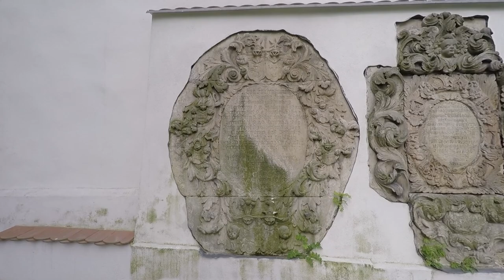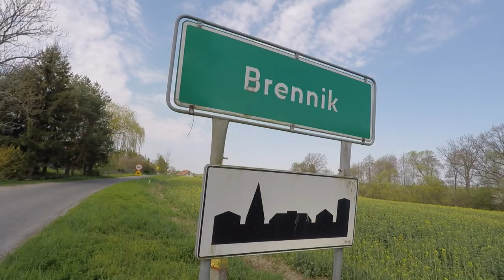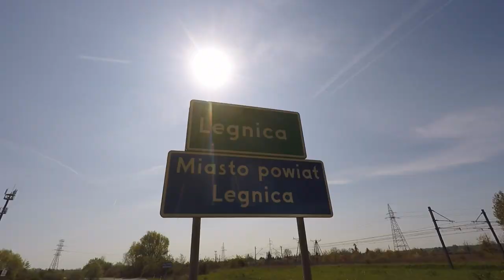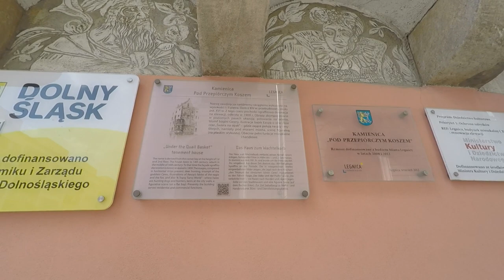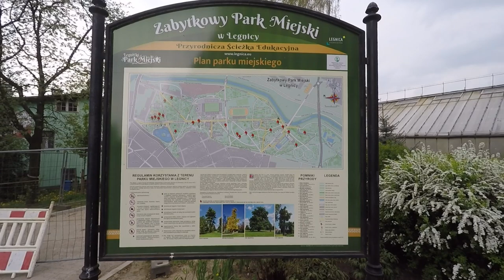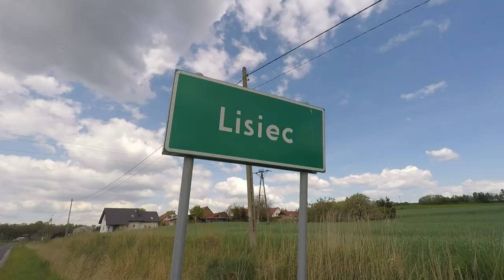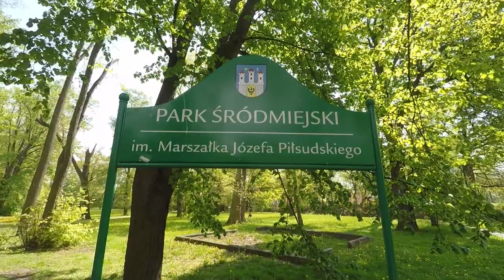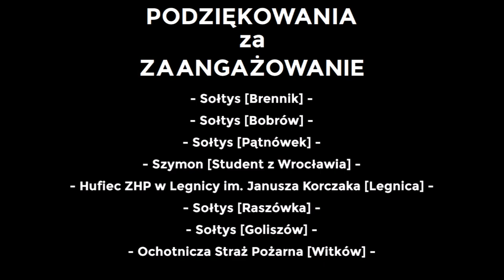#97 ["100.000 Kilometrów z Marszu"]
⚠️ UWAGA ⚠️

▪ Kadr: #97
▪ Numeracja Dni: 671-677
▪ Zakres Dni: 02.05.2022 r. - 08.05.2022 r.
▪ Pokonany Dystans Tygodniowy: 169,04 km [Zegarek GPS + Pomiar Manualny]
▪ Pokonany Dystans Całościowy: 17.191,76 km / 100.000 km [Zegarek GPS + Pomiar Manualny]
▪ Okres: Wiosna 2022 r.
▪ Miejsce: Województwo Dolnośląskie
▪ Lokalizacje: Rokitnica - Kozów - Wysocko - Rzymówka - Krotoszyce - Wilczyce - Szymanowice - Czerwony Kościół - Ernestynów - Brennik - Gierałtowiec - Kwiatów - Lubiatów - Goślinów - Lipce - Ulesie - Jakuszów - Pątnówek - Bobrów - Legnica - Dobrzejów - Miłogostowice - Raszowa Mała - Raszowa - Raszówka - Karczowiska - Zimna Woda - Lisiec - Bukowna - Niedźwiedzice - Goliszów - Chojnów - Jerzmanowice - Witków
▪ Rodzaj Wędrówki: Marsz

🌍 TRASA

🏆 OSIĄGNIĘCIA

▪ 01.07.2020 r. [Dzień 1] - START
▪ 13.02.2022 r. [Dzień 593] - REKORD POLSKI - Najdłuższy pod względem pokonanego dystansu, nieprzerwany, w pełni udokumentowany marsz w Polsce [15.001 km]
▪ 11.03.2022 r. [Dzień 619] - REKORD ŻYCIOWY - Najdłuższa pod względem pokonanego dystansu trasa przemaszerowana w przeciągu jednego dnia [42,51 km]

✅ POPRZEDNI PROJEKT PODRÓŻNICZY

"TRAKT TAJEMNIC"

▪ Miejsce: Polska
▪ Okres: 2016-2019 [W tym: 9 miesięcy przymusowego postoju (Złamana Kość + Rehabilitacja)]
▪ Liczba Dni: 1001 [Nieoficjalnie: 1003 dni]
▪ Pokonany Dystans: 30.000 Kilometrów [Wartość Przybliżona]
▪ Rodzaj Wędrówki: Marsz [Wartość Przybliżona: 15.000 km] + Autostop [Wartość Przybliżona: 15.000 km]
▪ Budżet: 142,00 zł [Kwota po odliczeniu pokrycia całkowitych kosztów Abonamentu Internetowego]

💰 WSPARCIE

Otrzymane środki pieniężne zostaną spożytkowane na następujące cele:

• Prowiant

Sebastian Majewski
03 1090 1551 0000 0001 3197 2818

♪ ŚCIEŻKA DŹWIĘKOWA